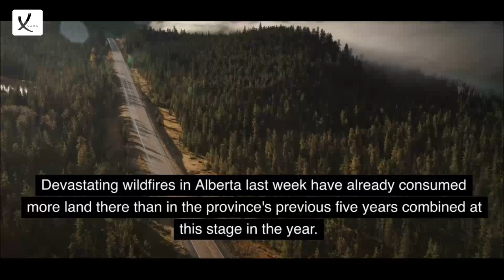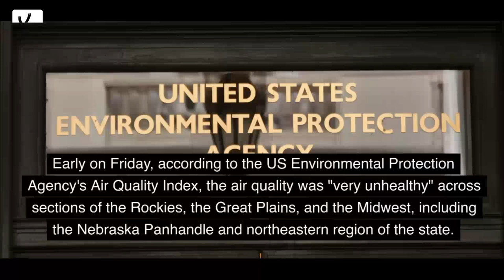Fire Smoke From Canada is Flooding The US and Might Remain There for Days - VAXA Post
Fire Smoke From Canada is Flooding The US and Might Remain There for Days